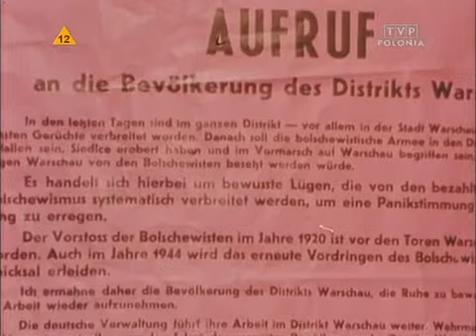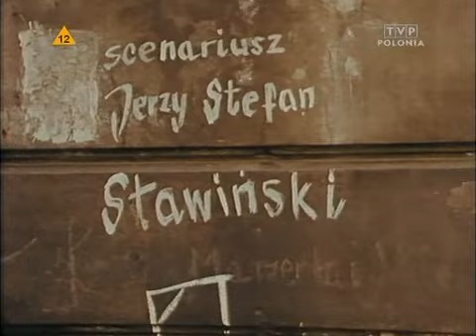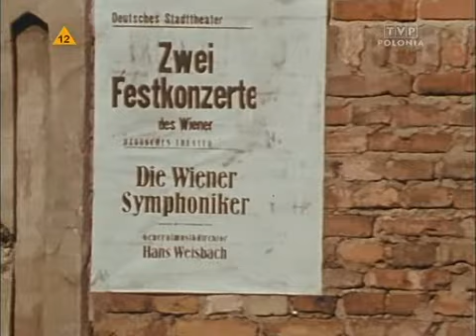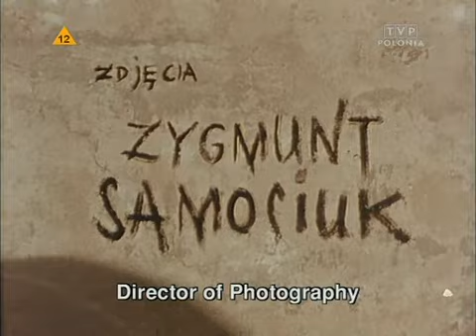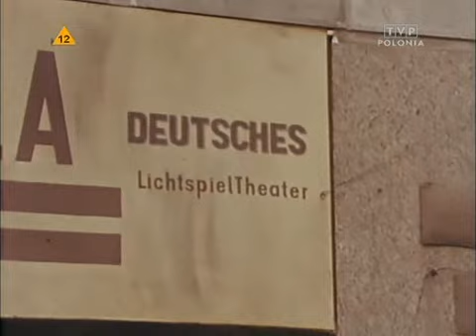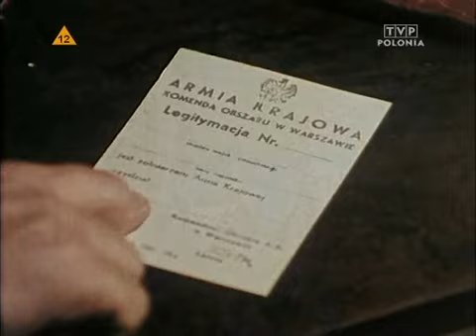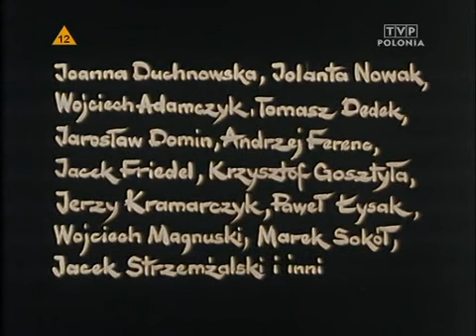Godzina W (Movie about Warsaw Uprising ENGLISH SUBS)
Film przedstawia historię jednego dnia, tak pamiętnego dla Warszawy - 1 sierpnia 1944 roku. Niemcy wycofują się już od pewnego czasu, wszyscy oczekują, kiedy nastąpi sygnał wybuchu powstania. Tego dnia - 1 sierpnia - już przed południem rozpoczął się w Warszawie wielki ruch. Łącznicy przenosili wiadomość: Godzina "W" o siedemnastej. Następuje koncentracja oddziałów w wyznaczonych uprzednio punktach, przewożenie zgrmadzonej broni. W jednym z takich punktów zbiera się pluton Armii Krajowej pod dowództwem "Czarnego". Mają zaatakować hitlerowskie koszary. Tuż przed siedemnastą dowiadują się, że nie otrzymają przewidywanego wsparcia - drugiego plutonu. W tej sytuacji ryzyko natarcia zostaje zwielokrotnione do granicy zbiorowego samobójstwa. Rozkaz musi być jednak wykonany. Punktualnie o godzinie 17.00 pluton "Czarnego" rozpoczyna wykonywanie swojego zadania.